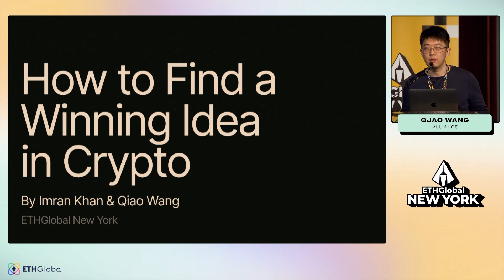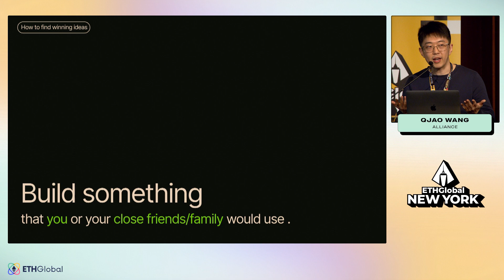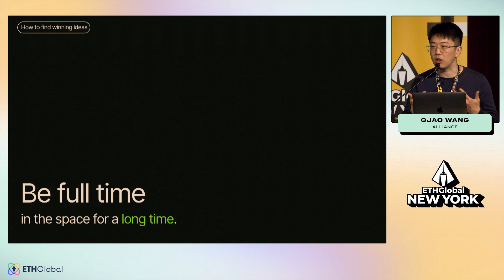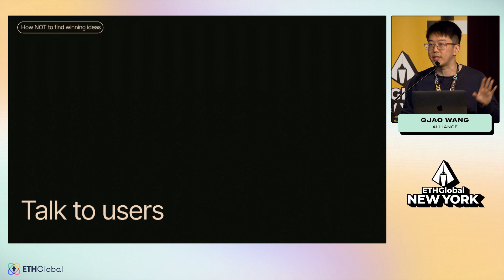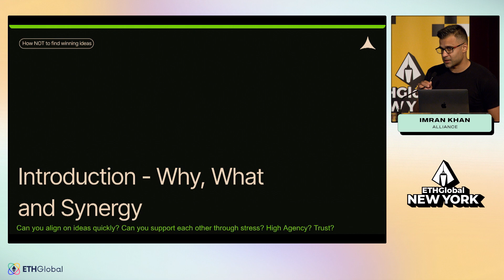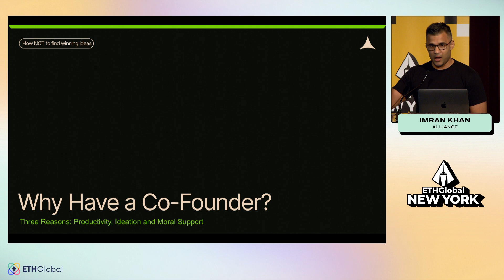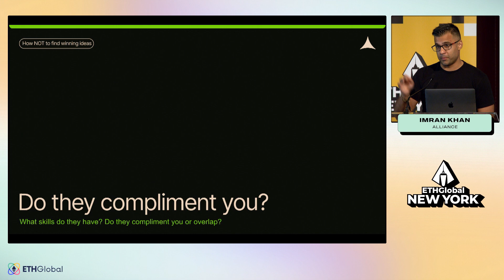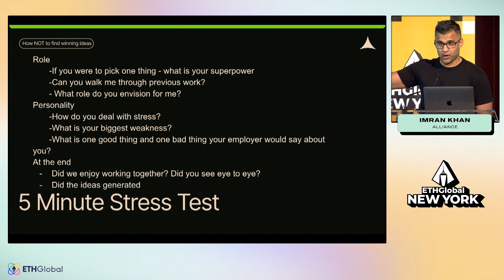Alliance 🛠 How to Find a Winning Idea and Team in Crypto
Join Alliance Team for workshop "How to Find a Winning Idea and Team in Crypto"

Some of the most skilled web3 developers, designers and product builders from all around the globe came together for a weekend-long adventure at ETHGlobal New York 2023.